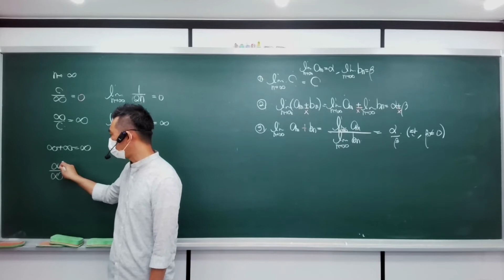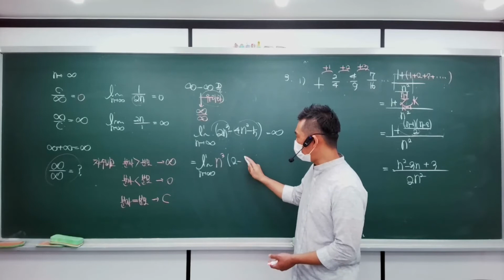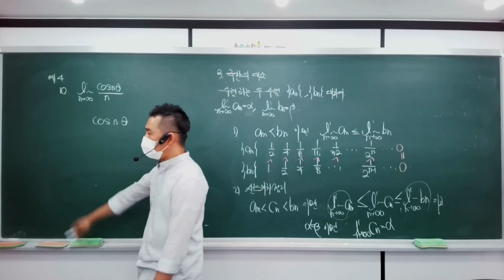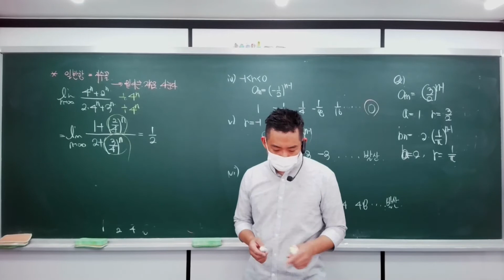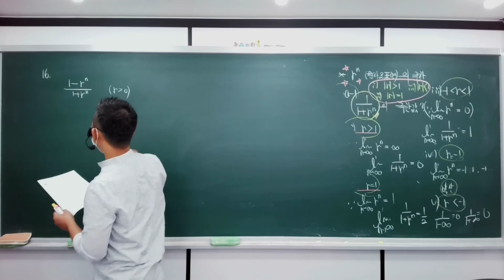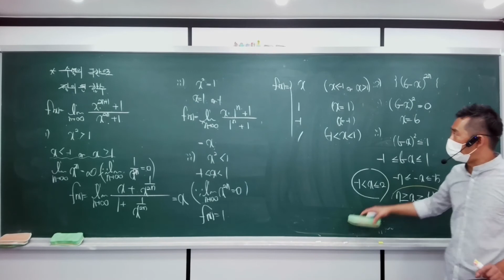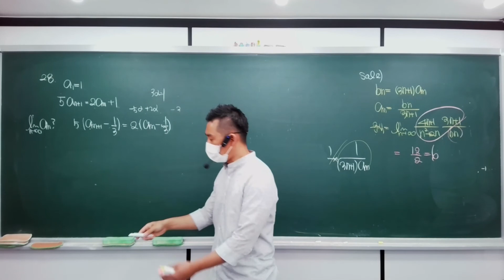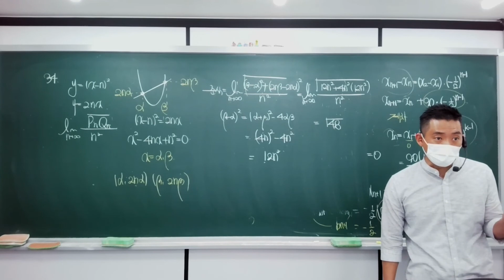2021 07 21 미적분특강 01.수열의 극한 (자체교재, 개념)